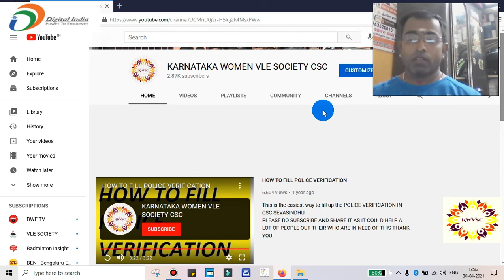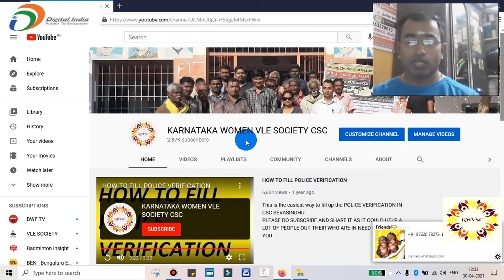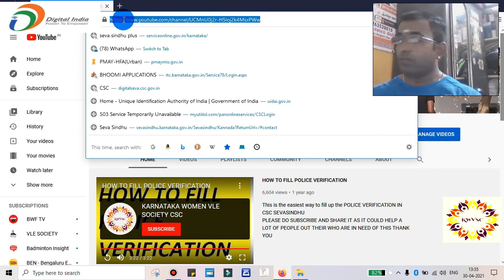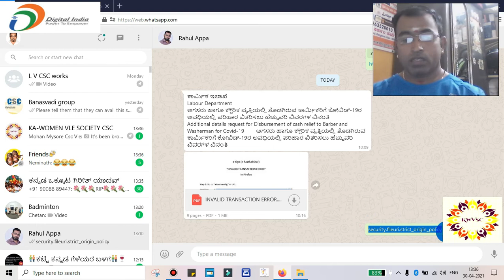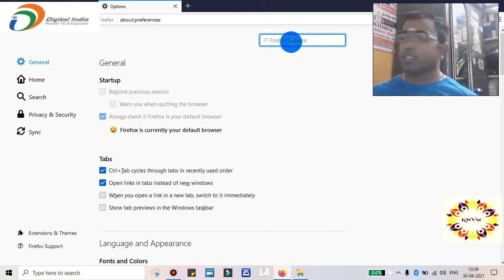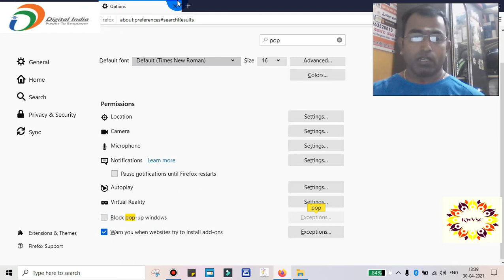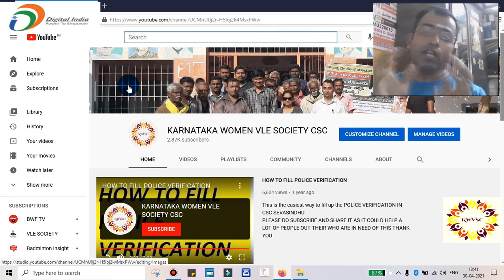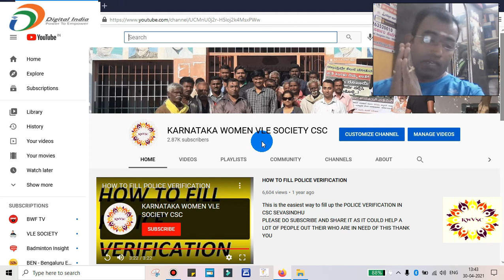HOW TO SOLVE INVALID TRANSACTION E-SIGN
Here one can learn about all the basic and important features given by Our CSC which is a great initiative towards making our Digital india sucessfull , educating , empowerment of women and skill development , children eduction with all specification's, medical support to needy people with facilities as provided by concerned govt.
We are always ready to Serve the people out their with all the needfull facilities granted by State and Central Government.Education , Medication,Law, Empowerment, Pensiion's, Scholarship's , SevaSindhu Services and lot more. As you name it we got it and we will  be right their to provide all guidence and service related to concern.
Most important key factor of CSC is to Educate each and everyone in India and digitalize it in such a way that to make Our INDIA to be the most progressive NATION in all respect.
PLEASE do copy and paste in firefox browser : security.fileuri.strict_origin_policy